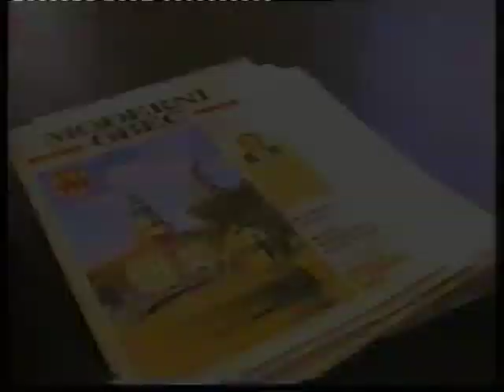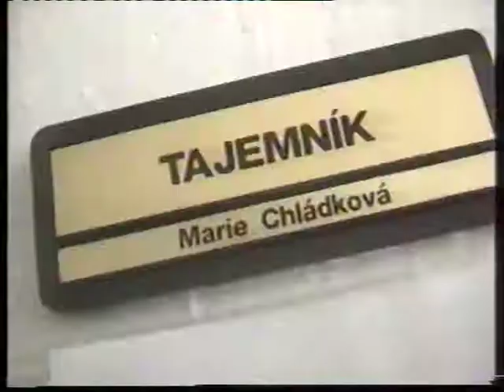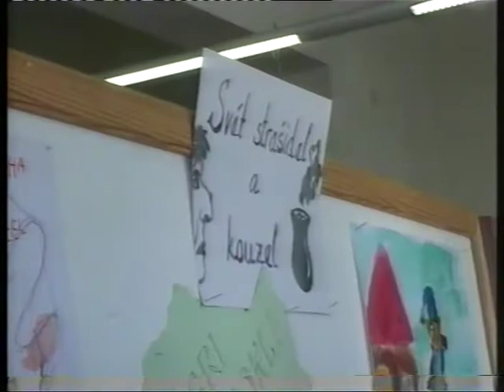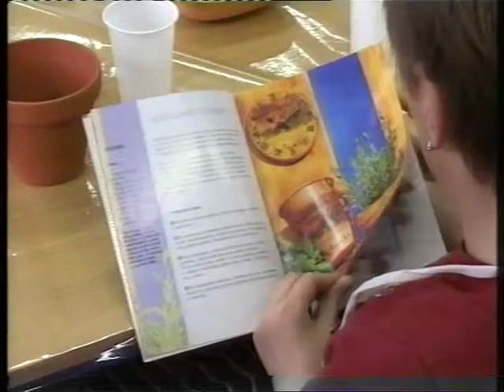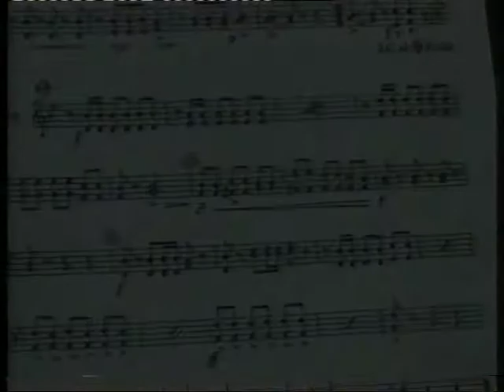Zprávy KTV Štětí 137/2004